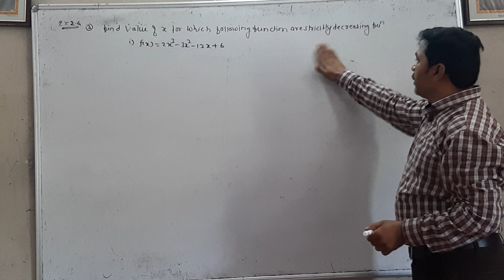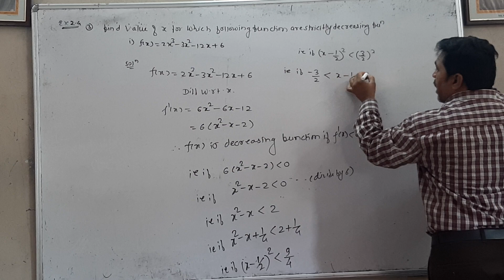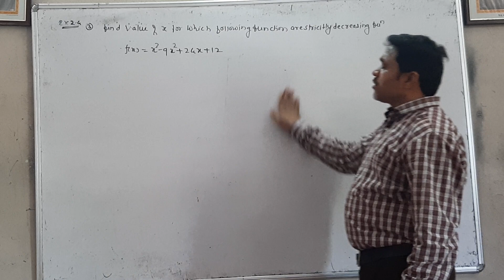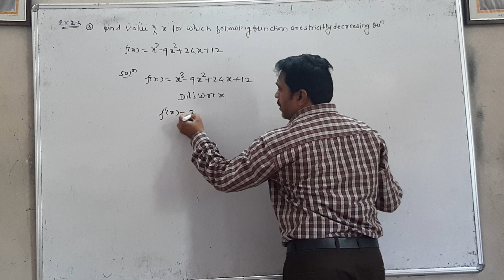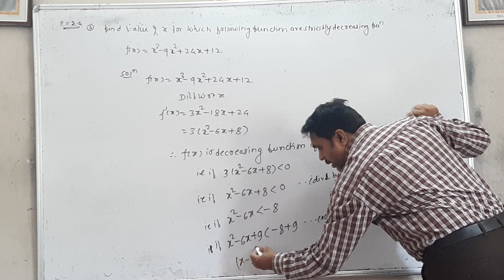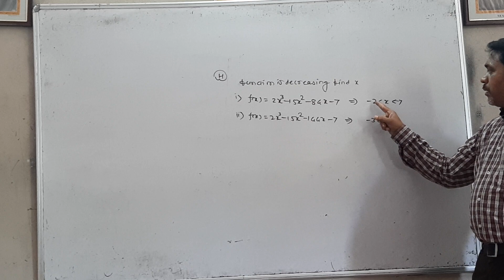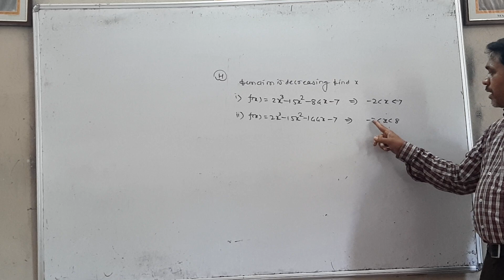Increasing and decreasing function problem video 3 ex.2.4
AOD increasing and decreasing function problem ex.2.4 class 12 math